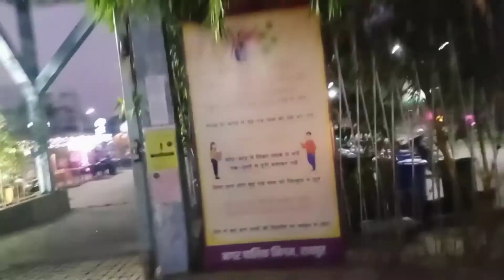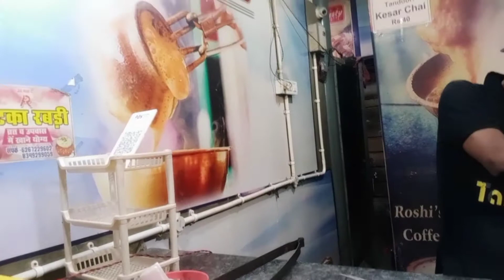Katora Talab Raipur City|| कटोरा तालाब रायपुर छत्तीसगढ़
Katora Raipur City|| कटोरा तालाब रायपुर छत्तीसगढ़||

हेलो दोस्तों
आज का मैं आई हूं रायपुर के कटोरा तालाब यहां की फेमस तंदूरी चाय कुल्हड़ वाली चाय पीने क्या आप भी आ चुके हैं यहां क्या आप भी इन बच्चों की तरह स्कैटिंग कर चुके हैं क्या अभी यहां पर चाय पी चुके कुल्हड़ वाली प्लीज मुझे कमेंट करके बताइए अरे मेरी वीडियो को प्लीज लाइक शेयर कमेंट एंड सब्सक्राइब करना बिल्कुल ना भूलें मुझे सपोर्ट करें आगे बढ़ने में धन्यवाद!

मेरे फेसबुक से जुड़ने के लिए यहां क्लिक करें:-

मेरे इंस्टाग्राम से जुड़ने के लिए यहां क्लिक करें:-